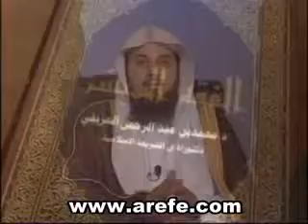محمد العريفي :: الفقه الميسر (29)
د. محمد بن عبد الرحمن بن ملهي بن محمد العريفي  من مواليد عام 1390هـ  (1970م).

المؤهلات العلمية:

· شهادة الدكتوراه في أصول الدين، في العقيدة والمذاهب المعاصرة، وعنوان الرسالة "آراء شيخ الإسلام ابن تيمية في الصوفية، جمع ودراسة" بتقدير ممتاز مع مرتبة الشرف الأولى عام 1421هـ (2001م) من جامعة الإمام محمد بن سعود الإسلامية بالرياض.
· شهادة الماجستير في أصول الدين، في العقيدة والمذاهب المعاصرة، وعنوان الرسالة "الكافية الشافية في الانتصار للفرقة الناجية، لابن القيم، تحقيق ودراسة، وهي نونية ابن القيم" بتقدير ممتاز مع مرتبة الشرف الأولى عام 1416هـ (1996م) من جامعة الإمام محمد بن سعود الإسلامية بالرياض.
·  شهادة البكالوريوس في أصول الدين عام 1411هـ (1991م) من جامعة الإمام محمد بن سعود الإسلامية بالرياض

 مشائخه:

  درس شيئاً من الفرائض على الشيخ الفرضي د.عبد الكريم اللاحم عام 1423هـ (2003م).
  درس الفقه والتوحيد والملل والنحل على الشيخ د.عبد الله بن جبرين رحمه الله من عام 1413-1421هـ  (1993م -- 2001م).
   درس التفسير والفقه وغيرها على سماحة الشيخ ابن باز رحمه الله بدروس متفرقة من عام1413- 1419هـ (1993م -- 1999م).
  درس الفقه على الشيخ عبد الرحمن بن ناصر البراك خلال 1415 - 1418هـ (1995م -- 1998م).
 درس التوحيد وغيره على الشيخ عبد الله بن قعود رحمه الله خلال 1413هـ - 1418هـ (1993م- 1998م).

 المؤلفات:

· كتاب: الكافية الشافية في الانتصار للفرقة الناجية، لابن القيم، تحقيق ودراسة، وهي نونية ابن القيم، في مجلدين، وهي رسالة الماجستير.
·  كتاب: " موقف ابن تيمية من الصوفية " في مجلدين، وهي رسالة الدكتوراه.
·  كتاب نهاية العالم (في أشراط الساعة) طبع منه في الـ100يوم الأولى 320ألف نسخة .
· كتاب: استمتع بحياتك، صدر 1428هـ  (2008م) وطبع منه 3مليون نسخة .
· كتاب: المفيد في تقريب أحكام المسافر (طبع ثلاث طبعات) .
· كتاب: المفيد في تقريب أحكام الأذان (طبع طبعتان).
· كتاب: الدرر البهية في الألغاز الفقهية (طبع طبعتان) .
·  كتاب: هل تبحث عن وظيفة (في الدعوة إلى الله ، طبع منه مليونا نسخة) .
·  كتاب: اركب معنا (في أهمية التوحيد ، طبع منه أربعة ملايين نسخة) .
· كتاب: إنها ملكة (طبع منه مليون ونصف نسخة) .
·  كتاب: في بطن الحوت (طبع منه مليون ونصف نسخة) .
·  كتاب: إلا ليعبدون (شرح مصور للعبادات: الصلاة والزكاة والصوم والحج ، طبع منه مليون نسخة).
·  كتاب: رحلة إلى السماء (طبع منه مليون ونصف نسخة) .
· كتاب: عاشق في غرفة العمليات (توجيهات للأطباء والمرضى، طبع منه 700ألف نسخة) .
· كتاب: صرخة في مطعم الجامعة (رواية حول الحجاب وأدلته) (طبع منه مليون ونصف نسخة) .
·  كتاب: الدرر البهية من فتاوى ابن تيمية.
·  كتاب:  زبدة الفوائد من كتب ابن تيمية.
·  مطوية: أذكار المسلم اليومية (طبع منها عشرون مليون نسخة، خلال ثلاث سنوات).
· مطوية: أين تذهبون؟ (في السحر والعين، طبع منها ثمانية ملايين نسخة).
· مطوية: ماذا تفعلين هناك؟ (توجيهات للأخوات، طبع منها سبعة ملايين نسخة).
·  مطوية: هل طرقت الباب؟ (في قصص تائبين، طبع منها خمسة ملايين نسخة).
·  مطوية: كم إلهاً تعبد؟ (في أهمية التوحيد ، طبع منها أربعة ملايين نسخة).

(رقم جوال الشيخ العام    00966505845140)